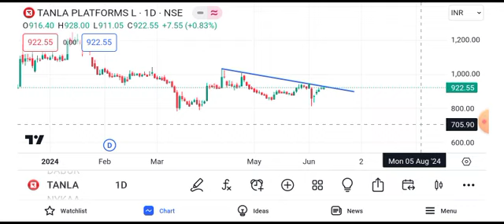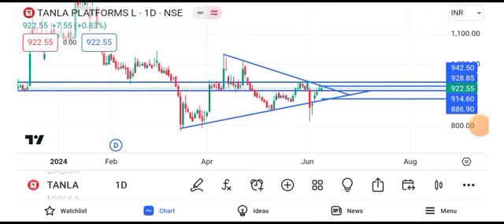tanla platforms share latest news || tanla platforms share latest news today